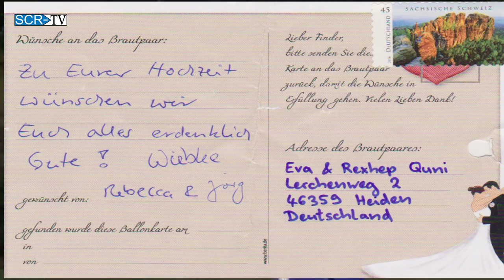2018-11-17---SC Reken-Hülsten--Alte Herren--Der Film---SCR-TV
Ein 15minütiger Zusammenschnitt der alten Herren vom
SC Reken-Hülsten für die Generalversammung .